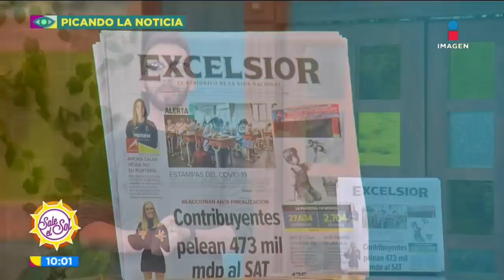La OMS advierte segunda ola de contagios COVID-19 | Sale el Sol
La OMS ha advertido una segunda oleada de contagios de COVID-19, esto nos orilla a ser más prevenidos y tomar más enserio las medidas de prevención.